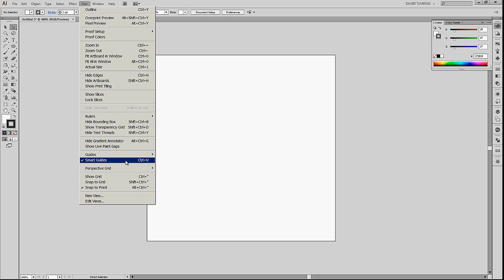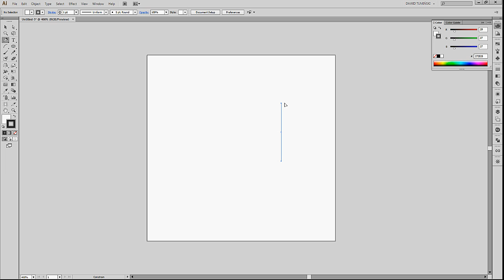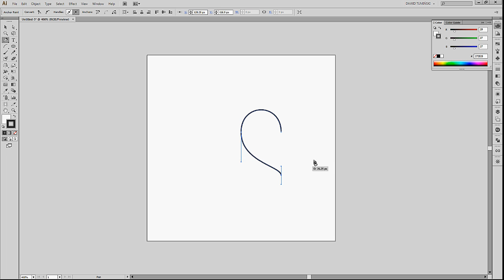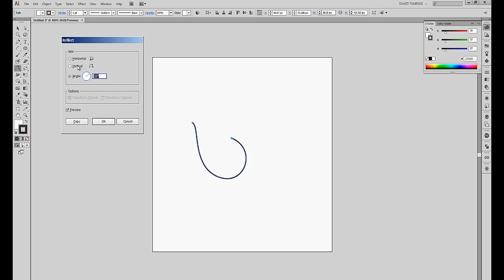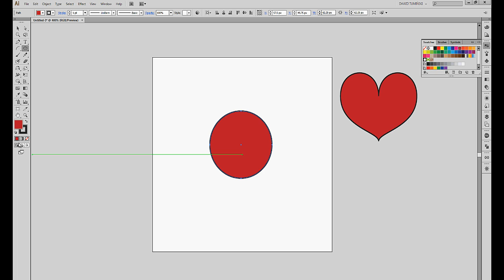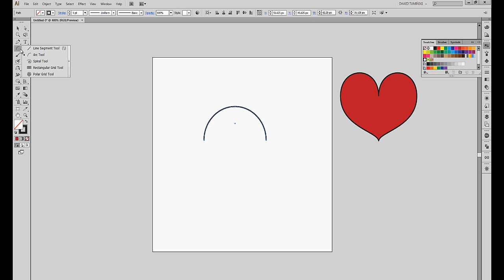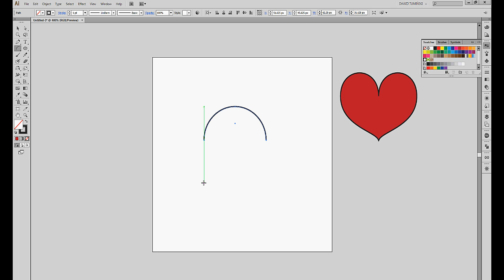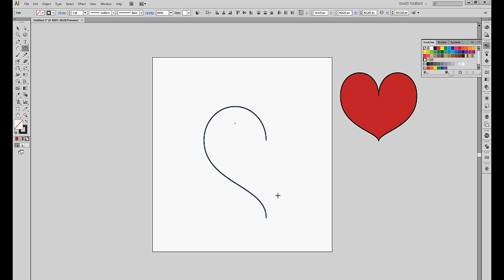The Illustrator tutorial Basics.Creating a vector heart graphic in less than 10 minutes!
First tutorial from the upcoming series on using Illustrator the smart and easy way! Tips, tricks and techniques you will love!
In this tutorial you will learn 2 ways of creating vector hearts the easy, sweet and sexy way! Bu it is not just about creating vector hearts. You will learn transformation and points manipulation techniques, that will make your work with illustrator enjoyable.